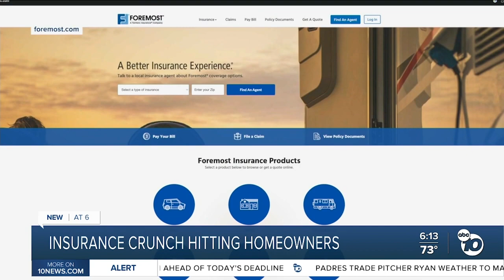ABC - KXTV - There's A Real Crunch: The Home Insurance Headache Hitting California